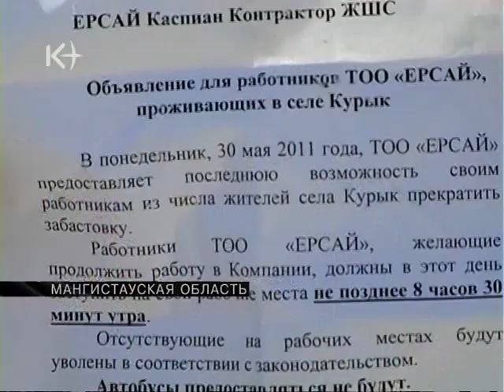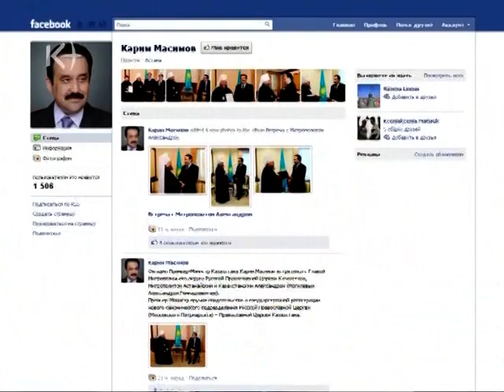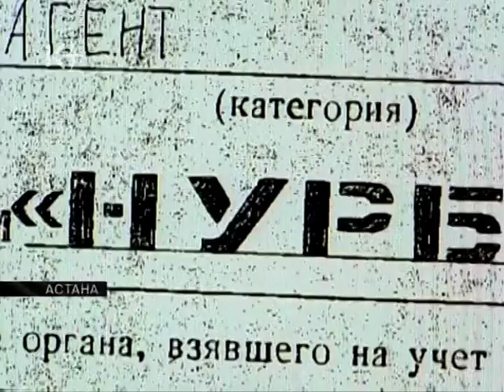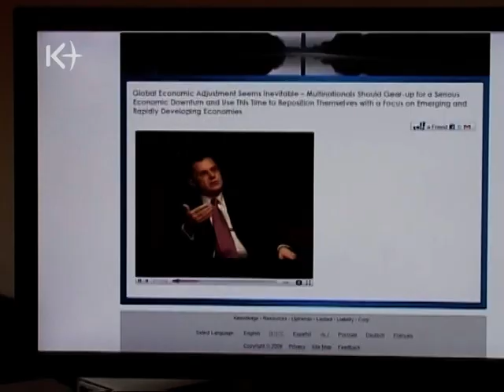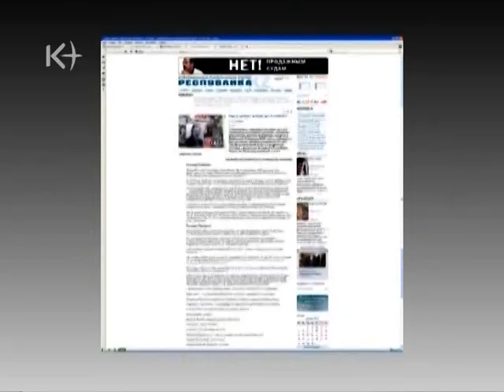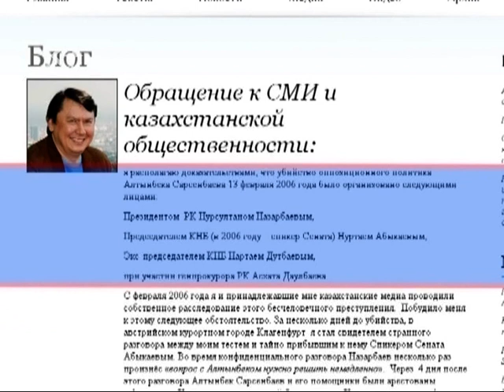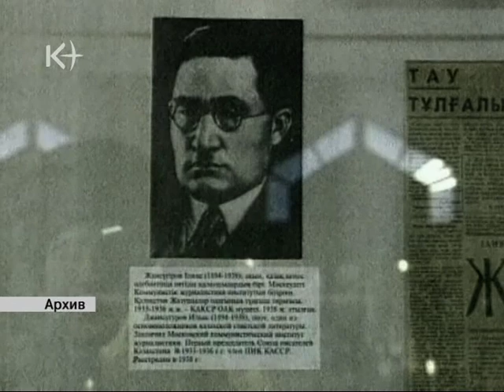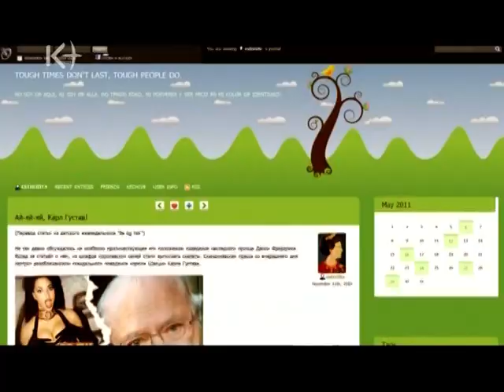Власть KZ 05 июня 2011 / kplus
Программа Власть KZ - Итоги недели в странах Центральной Азии. Будьте готовы к тому, что готовит власть. 05 июня 2011 / kplus / kplustv / k-plus